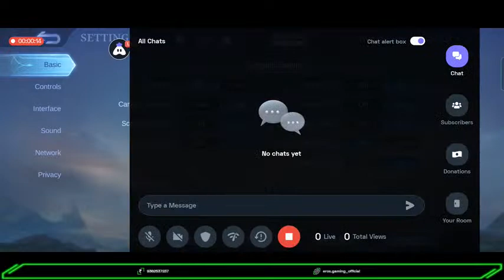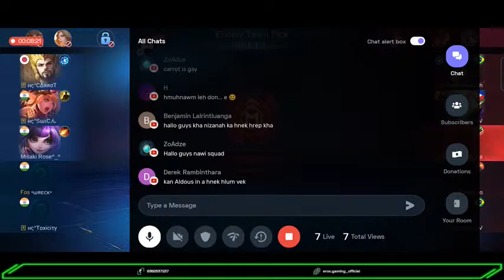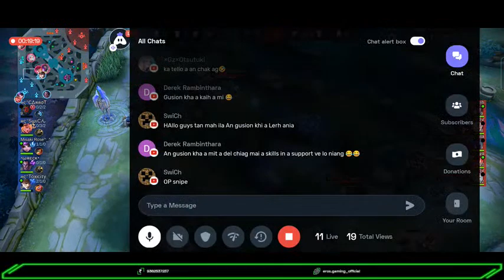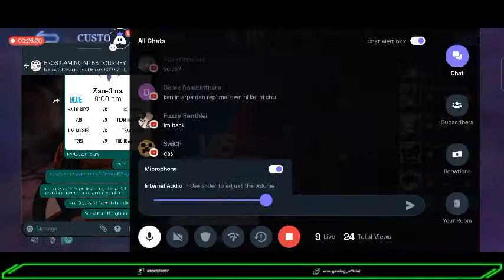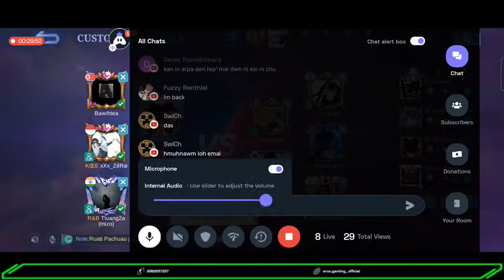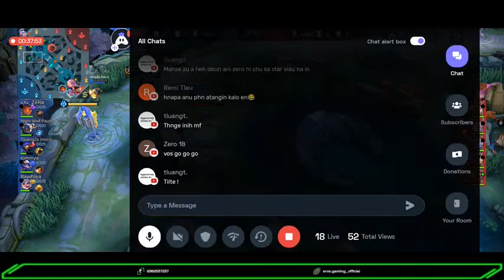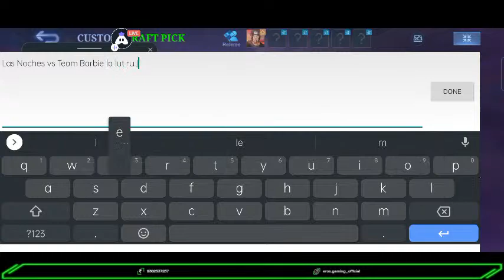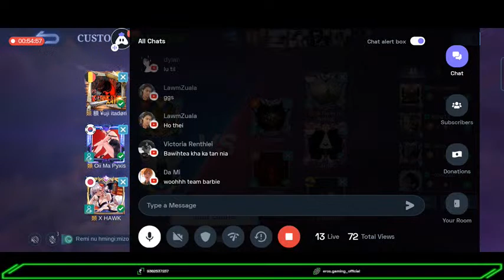EROS GAMING MLBB TOURNAMENT ZAN - 3 na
Tournament hi Eros Gaming in a vawikhat buaitsaih na ani a, viewers te leh participants ten duhkhawp loh in neih chuan in mi hriatthiam na kan rawn dil nghal e.

Peace ✌️

And share our channel with your game friends. 🙂  See you on our next stream!!!